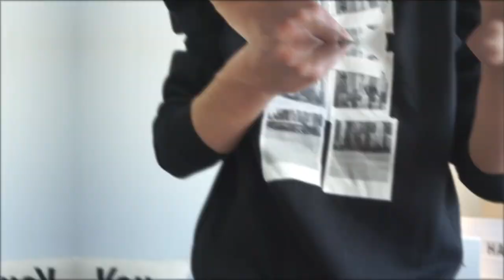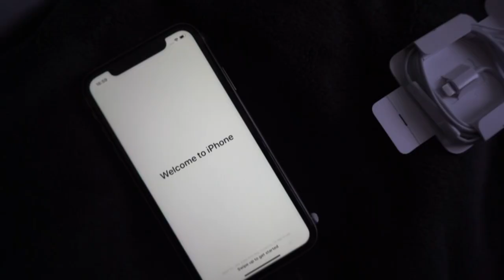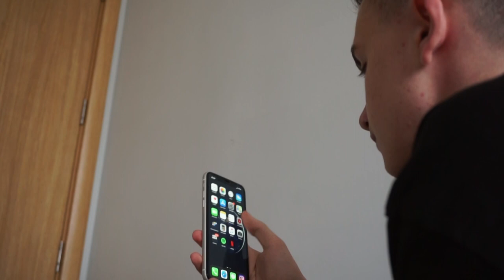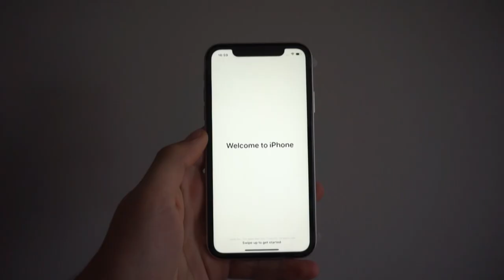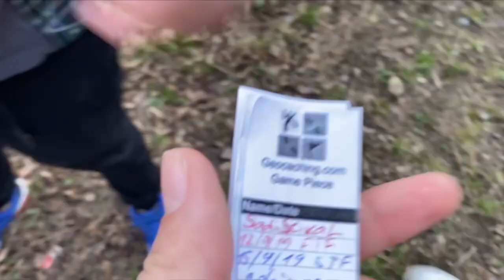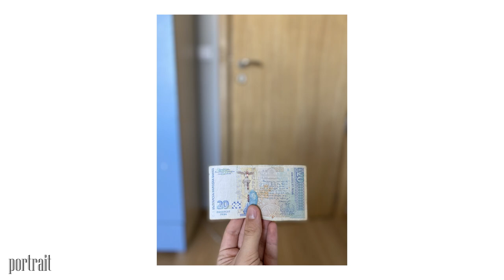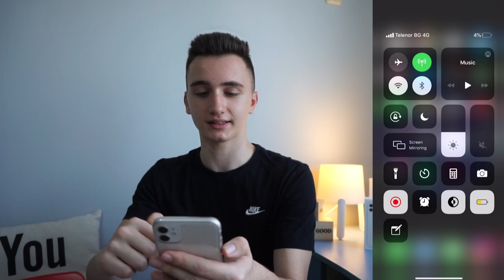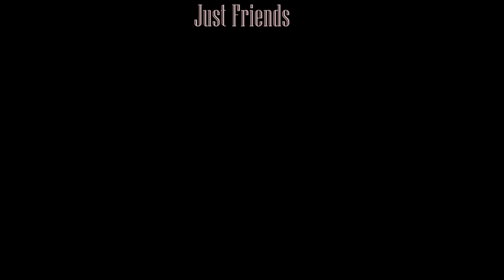ЗАЩО ВСЕКИ ТРЯБВА ДА ИМА АЙФОН 11?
В това видео правя нещо като “ревю” на новия ми телефон - айфон 11. Въпреки че излезе преди вече половин година, реших, че има неща, които искам да споделя за него и които трябва да знаете. Това е телефон, който не бива да бъде пренебрегван и лично за мен е най-хубавият телефон, като се има предивид “цена-качество”, не случайно го изибирах доста време! Всичко за него може да разберете във видеото⬆️

Отново искам да кажа, че не съм професионалист и не разбирам толкова. Всеки има различно мнение и го уважавам!❤️

А ако видеото ви е харесало, не забравяйте да се абонирате, да ударите един лайк и да го споделите, за да достигне до повече хора❤️

ТикТок: mladen.hristoww

С какава камера снимаме: Sony a5100
С каква програма обработваме:Adobe Premiere Pro